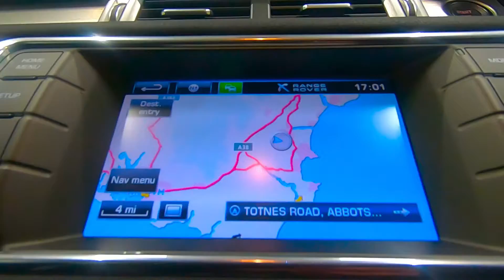LAND ROVER RANGE ROVER EVOQUE SD4 PURE TECH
Used LAND ROVER RANGE ROVER EVOQUE SD4 PURE TECH (4X4/ 190 BHP/ SUPERB HISTORY) in Newton Abbot, Devon